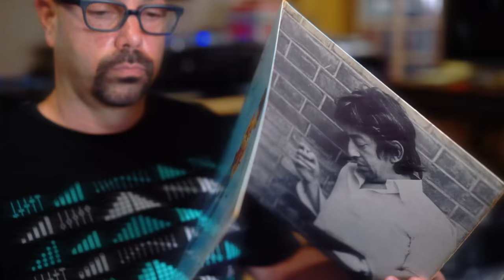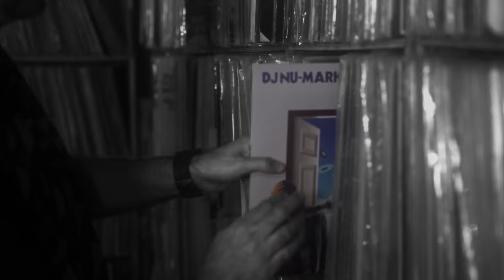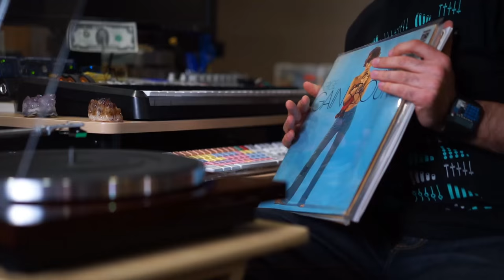DJ Nu-Mark - "The Last 4 Records on Earth"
Inspired by our new BT500 turntable, we asked our favorite vinyl-loving DJs and producers what records they would save if they could only keep four from their collection. In this episode of "Last 4 Records", we feature DJ/producer and founding member of the Jurassic 5, DJ Nu-Mark.